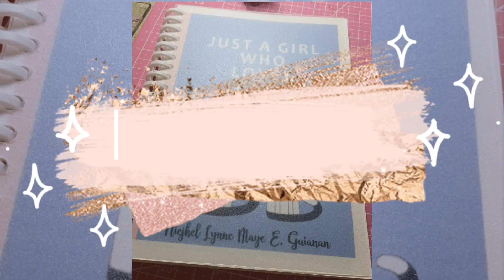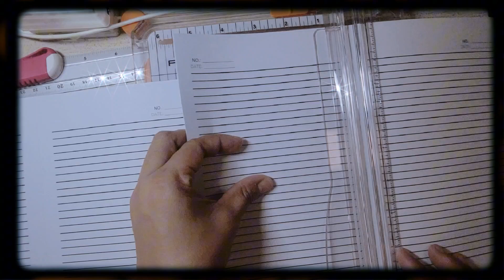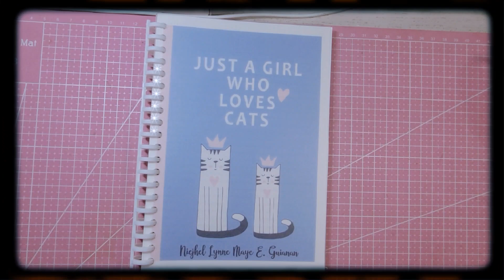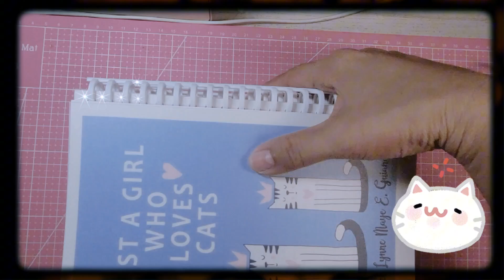DIY Notebook 2023 | School Year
My Diy Notebook
90gsm Wok Special Paper
70gsm Bond Paper